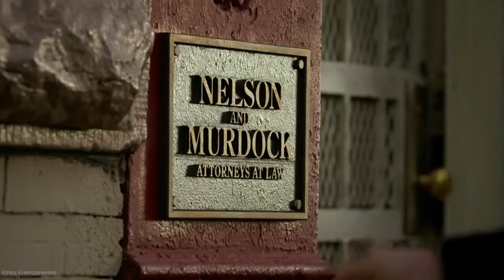Daredevil || Alone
Hey,
I've been gone for a while because of my rebranding, but now that that is over I'm back and better than ever, with a few smaller projects coming as well as some big ones. Hope you all enjoy.
Music
Message to Bears-You are a Memory
Footage
Daredevil Seasons 1-2
The Defenders
(All available on Netflix)
Editing Software
Adobe Premiere Pro